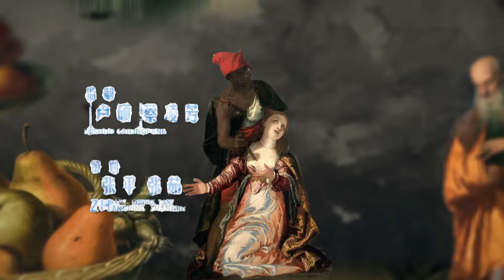嘿，孩子 43丨Hey,Kids 43（主演：蒋雯丽 李小冉 郭晓冬）【English Sub 未删减版】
看国内热播视频，优优官方推荐APP！
海外网友福利！足不出户让你享受华语热播影视内容。

《嘿，孩子》已经开播啦！帮助我们翻译更多的字幕，成为它独家的小主人吧。点击链接：
Click the setting button - add subtitles to become a subber of " Hey,Kids "！Let more people like you to enjoy it！